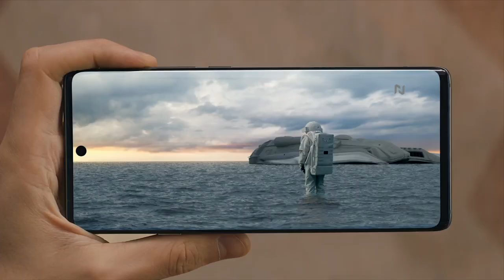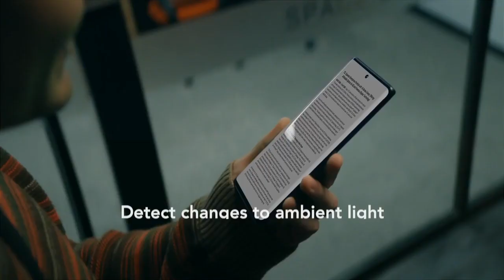TCL’s mobile road forward at CES 2021